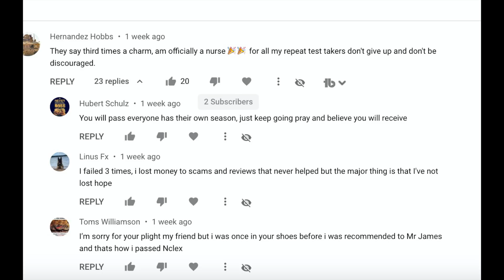MY VERY DETAILED NCLEX EXPERIENCE | Kaplan, Uworld, Mark K, PVT, scams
THIS IS EVERYTHING YOU NEED TO KNOW FROM MY PERSONAL EXPERIENCE. I PASSED THE NCLEX 2021 IN 75 QUESTIONS with 31 SELECT ALL THAT APPLY (SATA) questions. There was a lot of self-doubt and second-guessing if I really did enough because I only used TWO RESOURCES. Aside from all the anxiety and trying to overload myself using Kaplan, Saunders, Uworld, Mark Kilimek audio lectures, and everything else under the sun including Sarah with registered nurse RN and simple nursing videos. I did just fine once I narrowed down my nclex review study tools to just two sources. I even got a borderline chance of passing on one of my world assessments. You'll be okay. I tried the person vue trick even though some people said it doesn't work. What did work was seeing my license posted before needing to purchase the Pearson Quick Results which was amazing and $7 saved. I hope this video helps you ease your mind about the NCLEX-RN. I'm not the hottest when it comes to study structure but this is what worked for me I hope it helps you!

Time Stamps
0:00 I’m Back!!!
2:54 The timeline
7:49 Don't try to do too much
9:03 Don't fall for the scams
10:26 the resources I used
12:39 - my Uworld scores
16:48 How I framed my mindset for the Exam
18:17 Fighting Self doubt
19:51 THE DAY OF THE TEST
26:01 The Pearson Vue Trick
27:48 Finding out I passed

TEAMI BLENDS:
20% code:  DANDENISE20

***FAQs***
Program: Entry Level Masters of Science in Nursing (ELMSN) / Direct entry nursing / Accelerated nursing
Specialty Track: Psychiatric and Mental Health Nurse Practioner
School: Social media policy doesn't allow me to share
Camera: Panasonic Lumix GH5, SONY A5000 (videos before October, 2019 & Vlogs)